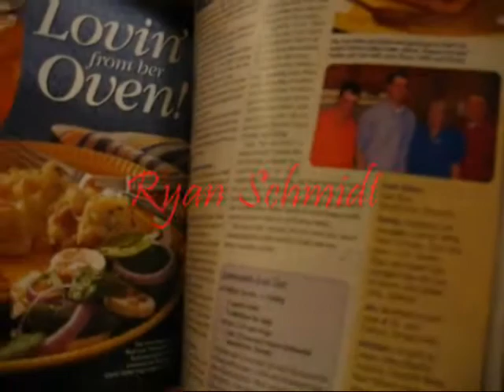The Dog That Bit People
An English project based on the the book.